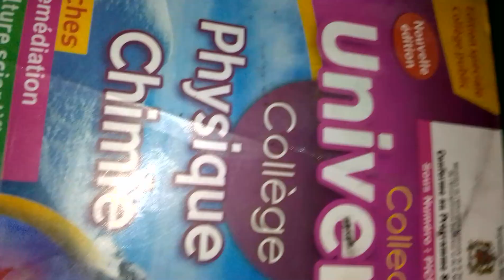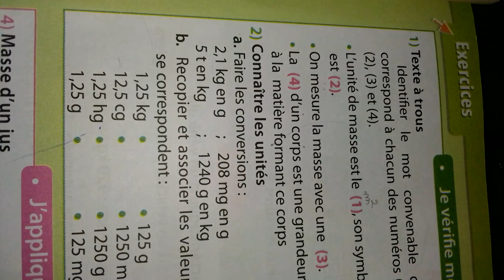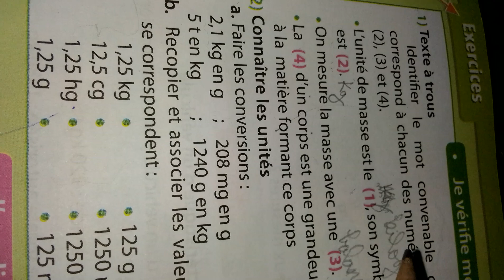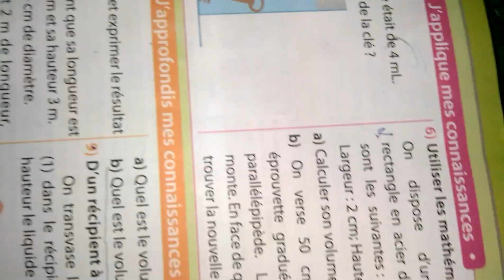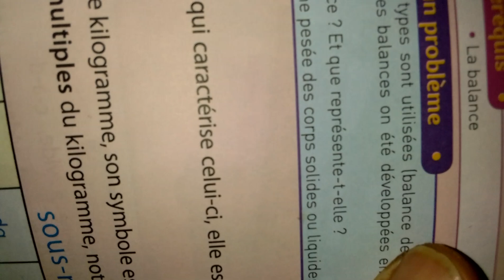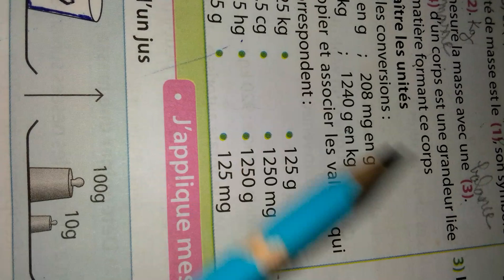Univers plus collège 1AC physique chimie P 39 UNITE DE MESURE ET SYMBOLE@proffarid